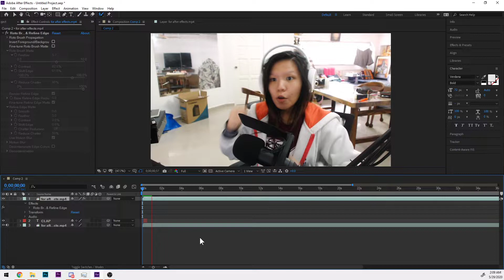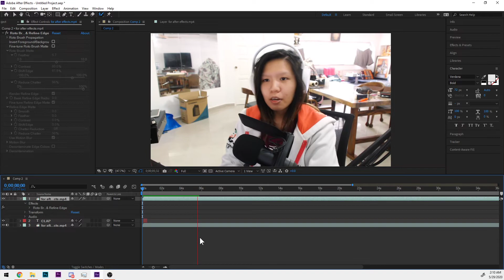After Effects is something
soooo how do I make this program lag less.